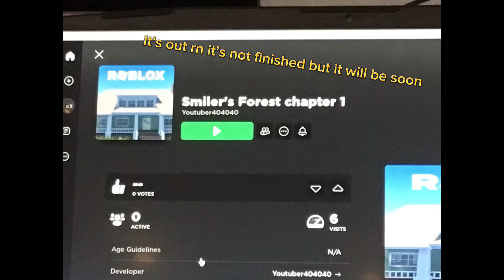Pls check out our new game btw it’s out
Me and zen01gt’s roblox game pls play it